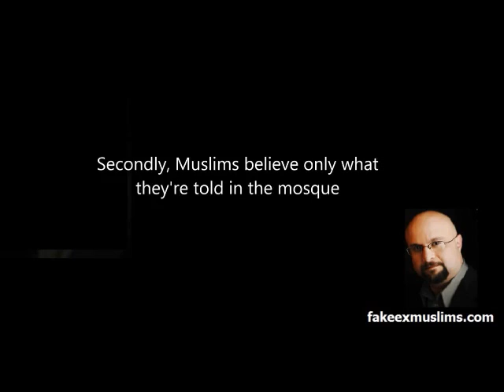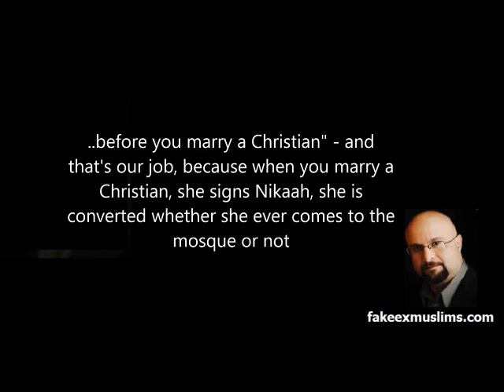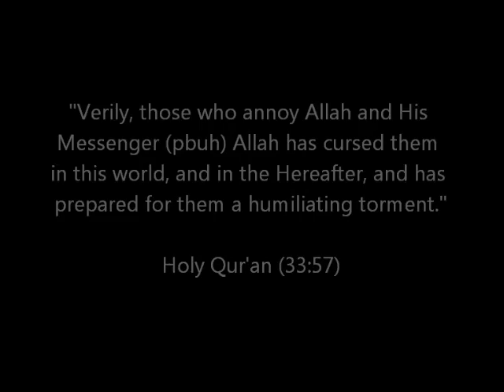Fake Ex- Muslim Ergun Caner's Son Commits Suicide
Braxton Caner, 15-year-old son of Ergun and Jill Caner, committed suicide July 29, according to reports at the SBC Voices website and on Facebook and Twitter.

A July 29 blog post by SBC Voices editor Dave Miller stated:

"Word has begun to leak out about the tragedy that has come upon the Ergun Caner family. Braxton Caner, the 15 year-old son of Ergun Caner, has committed suicide, according to reports that have become public.

"I know from experience the devastation that suicide brings in families, though the loss of a child must multiply that grief in ways I can't imagine. I held off saying anything until the news was leaked by other sources. Now that it has been made public, let me express my sympathy to Dr. Caner, his family, and the entire Brewton-Parker College family."

Miller, a former first vice president of the Southern Baptist Convention and a Sioux City, Iowa, pastor, added, "When something like this happens, God's people pray. We express to the Caner family our deepest sympathies."

Frank S. Page, SBC Executive Committee president and a former SBC president, spoke with Caner July 30 to offer condolences. Caner told Page that Braxton Caner had made a profession of faith at Thomas Road Baptist Church in Lynchburg, Va. Ergun Caner was the dean at Liberty Baptist Theological Seminary at the time and had been privileged to baptize his son.

Caner, who became Brewton-Parker's president last December, also has been provost and academic dean at Arlington Baptist College in Texas; a pastor in the Denver area; and a conference speaker throughout the nation.

Art Toalston is editor of Baptist Press.